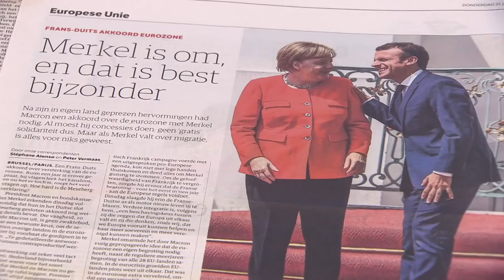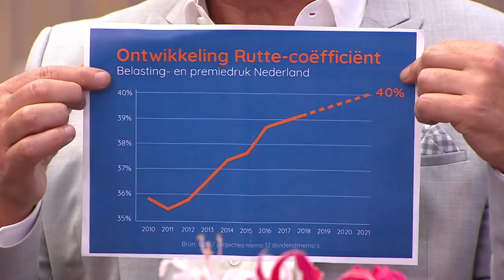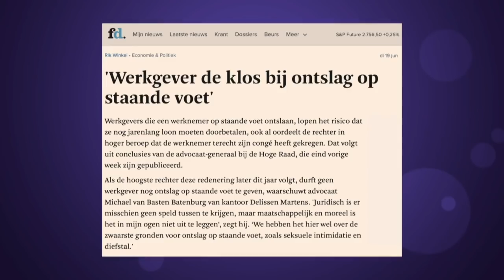Baudet: Rutte moet beter opkomen voor NL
Baudet over de EU-ambities van Mark Rutte, immigratie en de stijgende lasten voor het MKB. Thierry legt uit hoe FVD hier - via de PS-verkiezingen - verandering in aan gaat brengen.